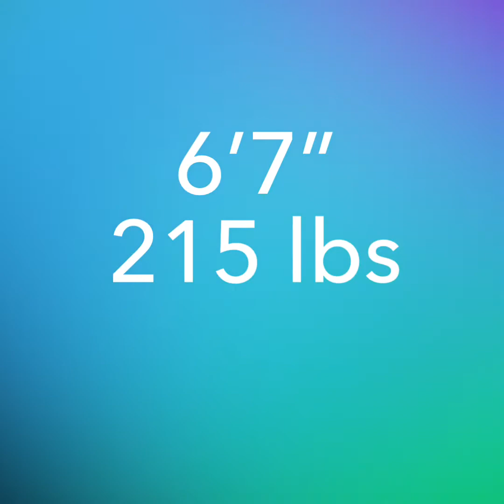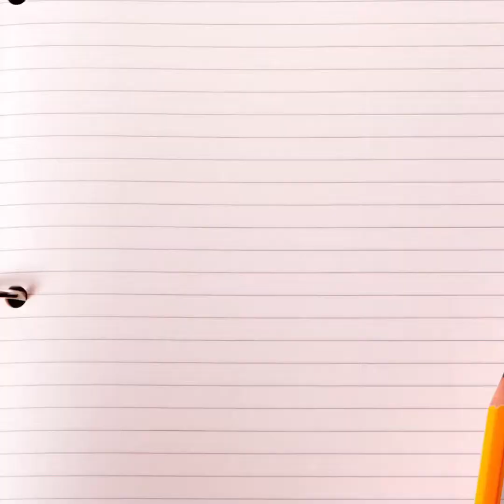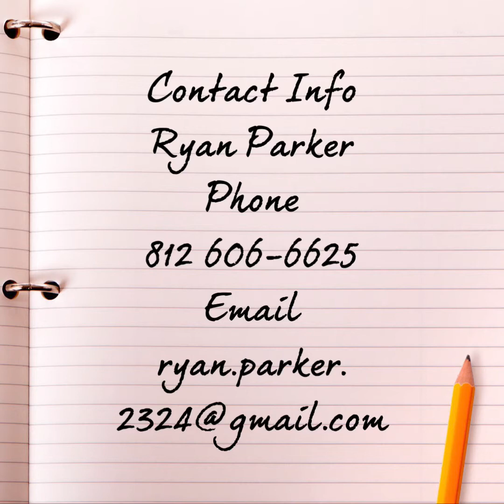Ryan Parker Ridgeview HS class 2019 mid season highlights